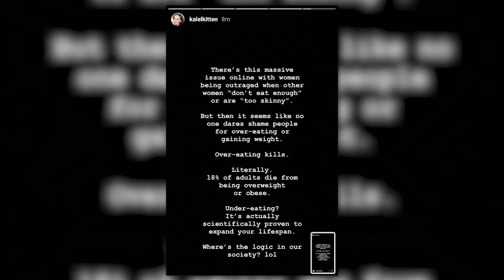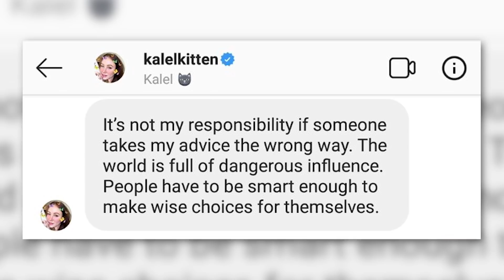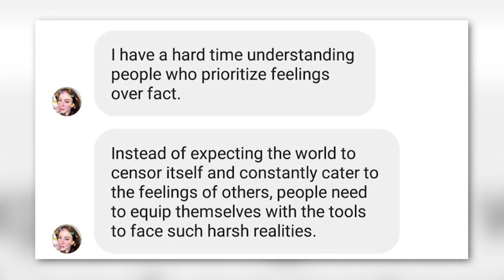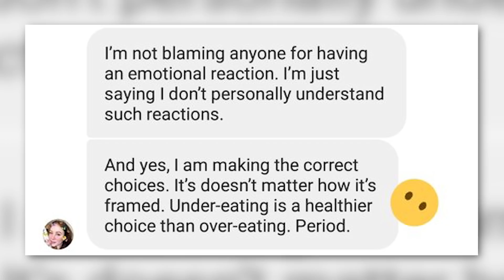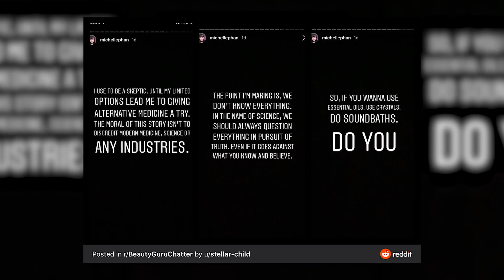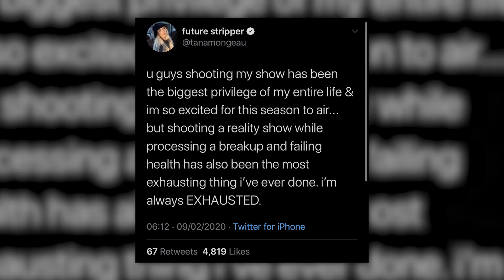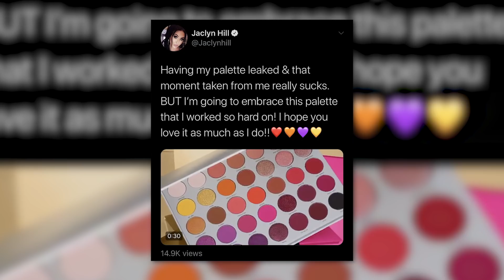the PROBLEM with Jaclyn Hill's new LAUNCH...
Here’s a mini tea about Michelle Phan addressing reactions to her promoting essential oils, Dani Cohn’s instagram pictures and tattoo, Jaclyn Hill’s new Morphe launch and more!